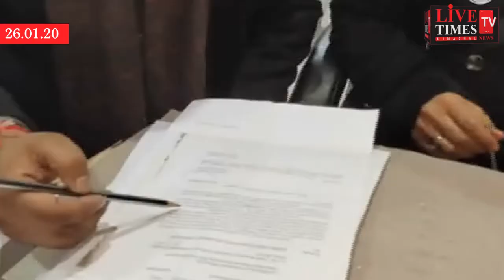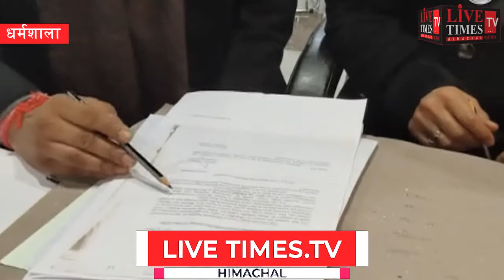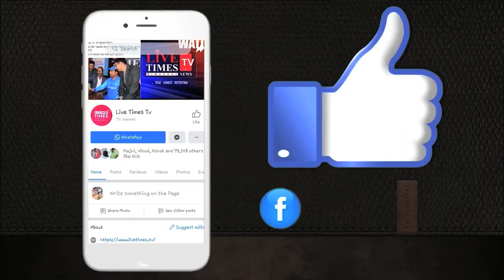धर्मशाला : 71वें गणतंत्र दिवस पर सामाजिक न्याय एवं अधिकारिता मंत्री ने फहराया तिरंगा ।